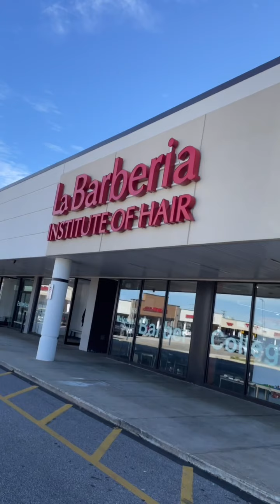| LAST DAY OF BARBER COLLEGE | ⚡️